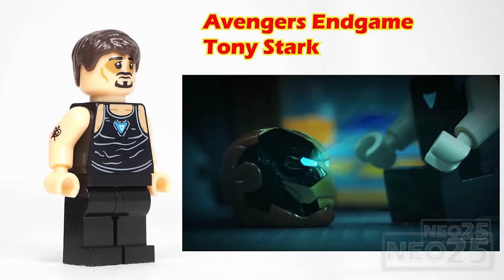All Iron Man Suits Mark 1 - 85 Iron Man 1 to Avengers Endgame Tony Stark Unofficial Lego Minifigures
All Lego Iron Man Suits Mark 1 - 85 Iron Man 1 to Avengers Endgame Tony Stark Unofficial Lego Minifigures Collections

NEO25 All Iron Man Unofficial LEGO Minifigures Review:
00:08 Iron Man Mark 1 Minifigure (Iron Man 1) 2008
00:28 Iron Man Mark 2 Minifigure (Iron Man 1) 2008
00:44 Iron Man Mark 3 Minifigure (Iron Man 1) 2008
01:01 Iron Man Mark 4 Minifigure (Iron Man 2) 2010
01:18 Iron Man Mark 5 Minifigure (Iron Man 2) 2010
02:26 Iron Man Mark 6 Minifigure (The Avengers) 2012
03:34 Iron Man Mark 7 Minifigure (The Avengers) 2012
03:54 Iron Man Mark 8 Minifigure (Iron Man 3) 2013
04:10 Iron Man Mark 9 Minifigure (Iron Man 3) 2013
04:29 Iron Man Mark 10 Minifigure (Iron Man 3) 2013
04:48 Iron Man Mark 11 Minifigure (Iron Man 3) 2013
05:05 Iron Man Mark 12 Minifigure (Iron Man 3) 2013
05:24 Iron Man Mark 13 Minifigure (Iron Man 3) 2013
05:44 Iron Man Mark 14 Romeo Minifigure (Iron Man 3) 2013
06:04 Iron Man Mark 15 Sneaky Minifigure (Iron Man 3) 2013
06:22 Iron Man Mark 16 Nightclub Minifigure (Iron Man 3) 2013
06:43 Iron Man Mark 17 Heartbreaker Minifigure (Iron Man 3) 2013
07:41 Iron Man Mark 18 Cassanova Minifigure (Iron Man 3) 2013
08:03 Iron Man Mark 19 Tiger minifigure (Iron Man 3) 2013
08:23 Iron Man Mark 20 Python minifigure (Iron Man 3) 2013
08:45 Iron Man Mark 21 Midas minifigure (Iron Man 3) 2013
09:06 Iron Man Mark 22 Hot Rod minifigure (Iron Man 3) 2013
09:44 Iron Man Mark 23 Shades minifigure (Iron Man 3) 2013
10:04 Iron Man Mark 24 Tank minifigure (Iron Man 3) 2013
11:16 Iron Man Mark 25 Striker minifigure (Iron Man 3) 2013
11:43 Iron Man Mark 26 Gamma minifigure (Iron Man 3) 2013
12:06 Iron Man Mark 27 Disco minifigure (Iron Man 3) 2013
12:25 Iron Man Mark 28 Jack minifigure (Iron Man 3) 2013
12:45 Iron Man Mark 29 Fiddler minifigure (Iron Man 3) 2013
13:13 Iron Man Mark 30 Blue Steel minifigure (Iron Man 3) 2013
15:19 Iron Man Mark 31 Piston minifigure (Iron Man 3) 2013
15:38 Iron Man Mark 32 Romeo minifigure (Iron Man 3) 2013
15:57 Iron Man Mark 33 Silver Centurion Minifigure (Iron Man 3) 2013
16:34 Iron Man Mark 34 Southpaw Minifigure (Iron Man 3) 2013
17:03 Iron Man Mark 35 Red Snapper Minifigure (Iron Man 3) 2013
17:31 Iron Man Mark 36 Peacemaker Minifigure (Iron Man 3) 2013
18:05 Iron Man Mark 37 Hammerhead Minifigure (Iron Man 3) 2013
18:33 Iron Man Mark 38 Igor Minifigure (Iron Man 3) 2013
19:02 Iron Man Mark 39 Starboost Minifigure (Iron Man 3) 2013
20:16 Iron Man Mark 40 Shotgun Minifigure (Iron Man 3) 2013
20:37 Iron Man Mark 41 Bones Minifigure (Iron Man 3) 2013
21:45 Iron Man Mark 42 Minifigure (Iron Man 3) 2013
22:23 Iron Man Mark 43 Minifigure (Avengers: Age of Ultron) 2015
23:41 Iron Man Mark 45 Minifigure (Avengers: Age of Ultron) 2015
25:01 Iron Man Mark 46 Minifigure (Captain America: Civil War) 2016
26:30 Iron Man Mark 47 Minifigure (Spider-Man: Homecoming) 2017
26:48 Iron Man Mark 49 Pepper Potts Rescue Armor Minifigure (Avengers Endgame) 2019
32:09 Iron Man Mark 50 Minifigure (Avengers: Infinity War) 2018
36:09 Iron Man Mark 85 Minifigure (Avengers Endgame) 2019
46:33 Iron Man Quantum realm suit Minifigure (Avengers Endgame) 2019
48:09 Iron Man Thanos Armor Minifigure (Concept)
48:29 Iron Groot Minifigure (Concept)
48:48 Iron Man Neon Tech (Tron Armor) Minifigure
49:07 Zombie Iron Man Minifigure (Spider-Man: Far From Home) 2019
49:42 Christmas Iron Man
49:55 Tony Stark Minifigure (Iron Man 1) 2008
50:22 Tony Stark Minifigure (Iron Man 2) 2010
51:34 Tony Stark Minifigure (Iron Man 3) 2013
51:54 Tony Stark Minifigure (Avengers: Infinity War) 2018
52:13 Tony Stark Minifigure (The Avengers) 2012
52:27 Tony Stark Minifigure (Avengers Endgame) 2019
53:42 Tony Stark Shield Agent Suit Minifigure (Avengers Endgame) 2019
54:55 Tony Stark Back to 1970 Birthplace of Captain America Minifigure (Avengers Endgame) 2019

Music from All Iron Man Suits Mark 1 - 85 Iron Man 1 to Avengers Endgame Tony Stark Unofficial Lego Minifigures Collections